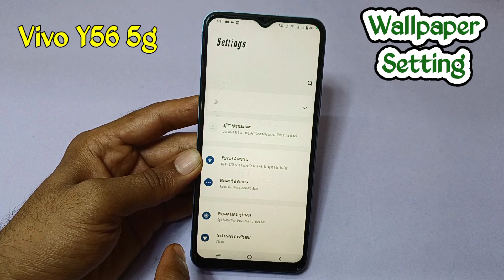How to change screen wallpaper in Vivo y56 5g mobile | Vivo y56 me screen par apna photo lagaye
Hello friends aaj ki is video 📸 me maine aap logo ko bataya hai ki vivo y56 5g mobile me screen wallpaper ko kaise change karen